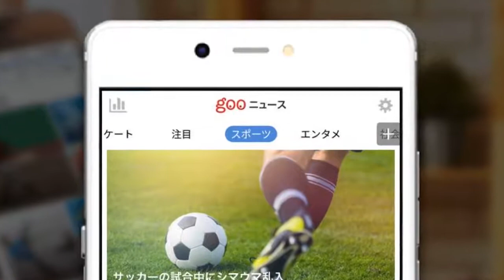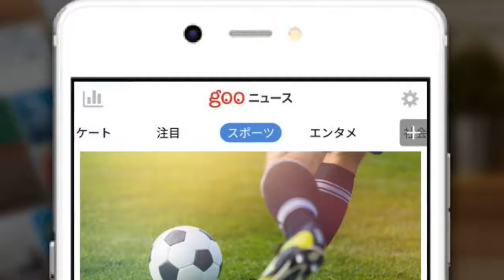レアル一筋の生え抜きDFにイタリア移籍の可能性も。ミラン、ローマ、ナポリが候補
レアル・マドリードのスペイン代表DFナチョは、今回の移籍市場でイタリアのクラブへ移籍する可能性があるのかもしれない。スペイン紙『アス』が伝えている。 【今シーズンのレアル・マドリーはDAZNで！ いつでもどこでも簡単視聴。1ヶ月無料お試し実施中】 　下部組織時代から20年間近くマドリーに在籍し、このクラブ一筋のキャリアを過ごしてきたナチョ。レギュラーとして過ごした期間は長くはないが、守備のあらゆるポジションに対応できる貴重な戦力としてクラブの成功を支え続けてきた。 　だが、昨季はエデル・ミリトンの加入に加えて負傷が相次いだことで大幅に出場機会が減少し、リーガエスパニョーラでは6試合、公式戦合計でも10試合の出場にとどまった。この夏にはキャリアで初めてマドリーを離れる可能性もあるとみられている。 　ナチョに対しては、特にイタリアからミラン、ローマ、ナポリの3クラブが獲得への関心を示しているという。ナチョの代理人はアルバロ・モラタの代理人でもあり、そのモラタのアトレティコ・マドリードからユベントスへの移籍のためトリノを訪れている。その機会に、ナチョの移籍の可能性も探るため関係者と接触しているようだ。 　ナポリは本格的に関心を示しているものの、カリドゥ・クリバリの売却が決まらない限りは新たなDFの補強は難しいともみられている。ミランとローマについては、現時点で具体的な交渉は行われていないが今後動きを見せる可能性もあると予想されている。 　ローマはマンチェスター・ユナイテッドからクリス・スモーリングの再獲得が決まらない場合にナチョの獲得に動く可能性があるとの見方。一方でミランは今季もMFブラヒム・ディアスをレンタルするなどマドリーと良好な関係にあり、有利に交渉を運ぶことができるとも予想されている。 【了】